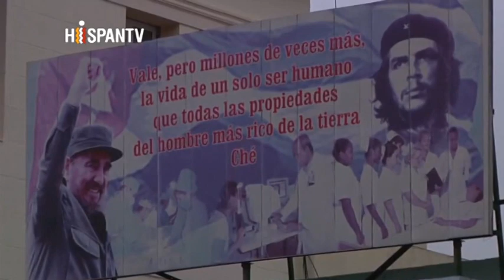Victoria de Cuba frente a bloqueo EEUU genera tesis imaginativas: todo se debe a bajada del petróleo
Entre las decenas de artículos de opinión, destacan tesis tan imaginativas como la que sostienen, al unísono, el excanciller mexicano Jorge Castañeda (en la foto) y el exministro venezolano Moisés Naím, que explican el acuerdo Cuba-EEUU ¡por la bajada internacional de precios del petróleo! Esta bajada, que afecta a los ingresos de Venezuela, habría obligado a Cuba a dejar solo a su aliado político y principal socio comercial. Edición: Esther Jávega.